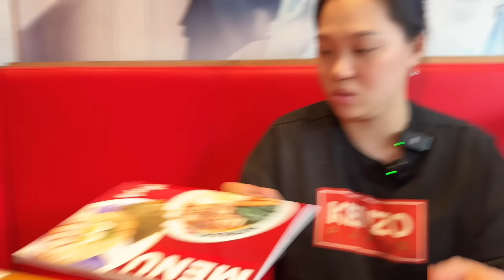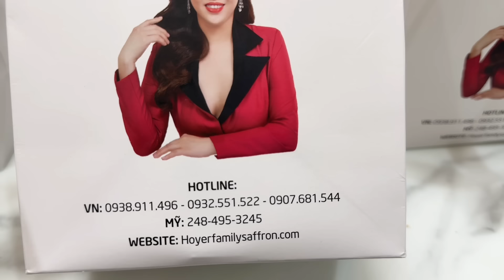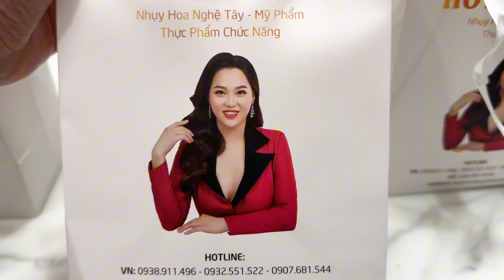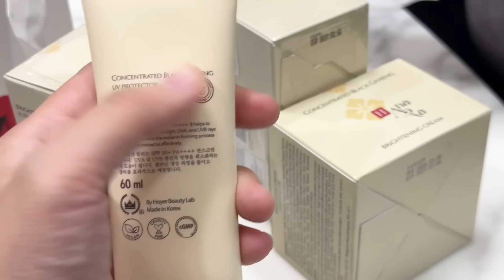Vlog 2504 ll SẴN SÀNG CHO HÀNH LÝ ĐÓNG VỀ LẠI MỸ CHO JADE, BA JADE VÀ BÀ NGOẠI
Chào mừng mọi người ♥ Hoyer Family Cuộc Sống Mỹ muốn chia sẻ những khoảnh khắc trong cuộc sống mỗi ngày của gia đình tại Mỹ, mời mọi người đón xem video của gia đình mình nha.

Cảm ơn mọi người đã theo dõi và ủng hộ!

© Bản quyền thuộc về HOYER FAMILY CUỘC SỐNG MỸ, vui lòng không reup dưới mọi hình thức
© Copyright by HOYER FAMILY CUỘC SỐNG MỸ ☞ Do not Reup